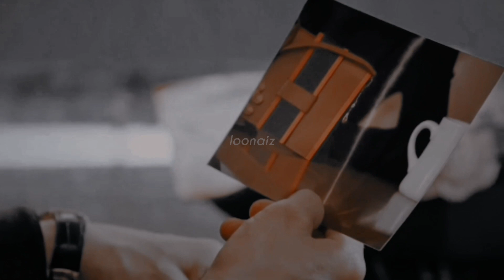▶ the penthouse 2 ✘ umbrella | 1080p mulitcharacter fmv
hello ! Thank so much for 15 subs! it may be little to some but I truley appreciate it and i hope i'll be able to grow through this account ♡

no videos are owned by me, only the editing belongs to me!

show: the penthouse
characters in the edit: shim su ryeon, joo dantee, cheon seojin, ha yoon chul, oh yoohee, bae rona, joo seokyung, ha eunbyeol, yoo jenny, kim na ri, lee minhyuk, logan lee, min seol ah